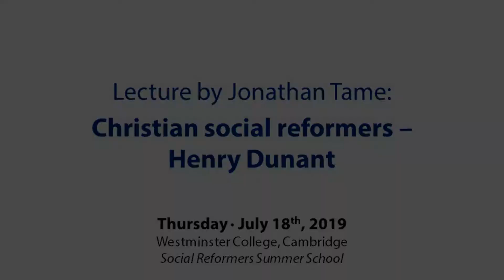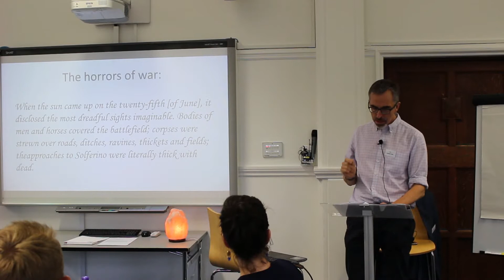Christian Social Reformers: Henry Dunant - Jonathan Tame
In this talk, given at the Social Reformers Summer School 2019, Jonathan Tame explores lessons from the life of Henry Dunant, founder of the Red Cross and winner of the first Nobel Peace Prize.